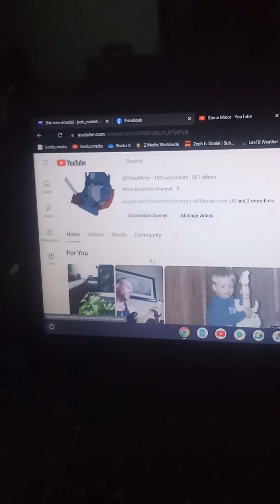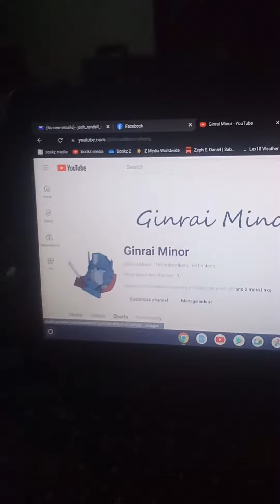YouTube is a Joke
Receipts on receipts... gonna be good evidence of how fake and gatekept everything is.